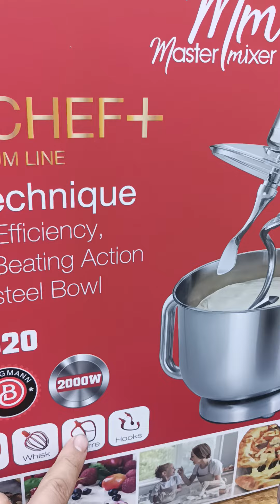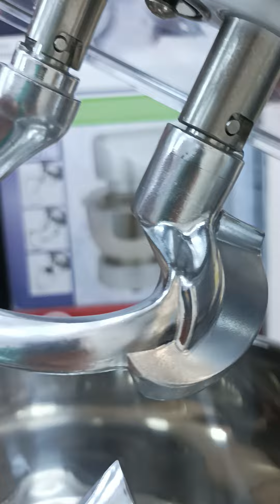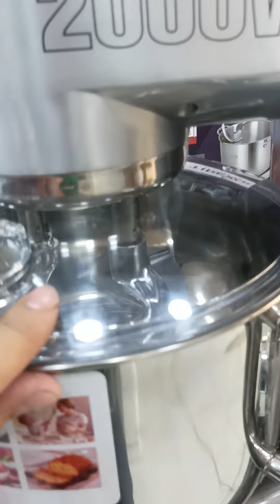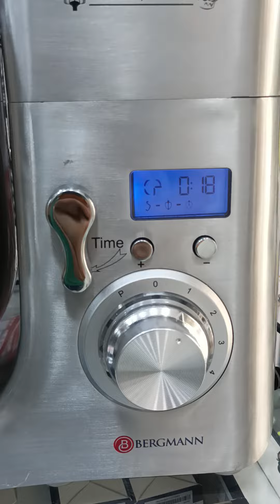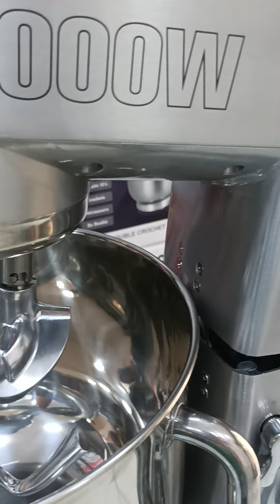عجانة برقمان الأصلية 🇩🇪 سعة 10 لتر تهز 5 كلغ صالحة لكل انواع العجين سميد، فرينة، حلويات. قوة 2000واط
Bergmann BSM 2020
تعجن بزوج كروشيات في نفس الوقت 💪
فيها ال K تاع الصابلي والعجين الكورقة 💪
فيها الفوي تاع البيض والسوائل 💪
فيها ضابط الوقت ⏰⏰
قوة 2000واط وهيكل معذني ومسننات حديد ⚙️⚙️
التوصيل لكل الولايات والدفع عند الاستلام